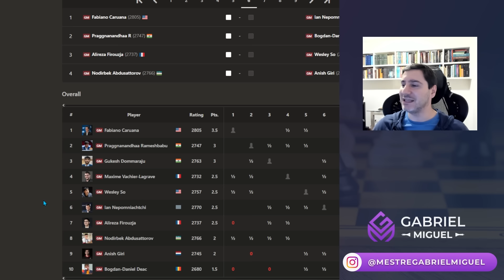A partida mais IMPORTANTE do SUPERBET com os TOPS do RANKING MUNDIAL de XADREZ